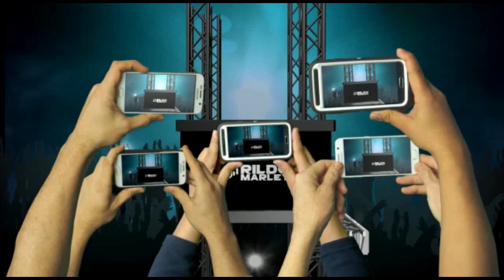BANDA REMIX 10 A FORROZEIRA NOVO PROMOCIONAL OUTUBRO 2020 |CANAL DJ RILDO MARLEY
|CANAIS PARCEIROS|